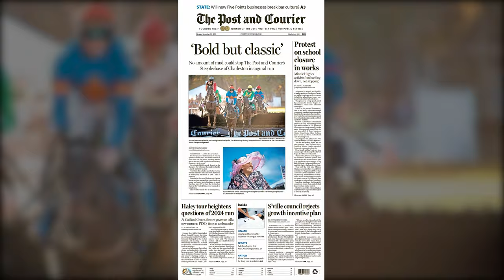Steeplechase 2020 Sales Reel